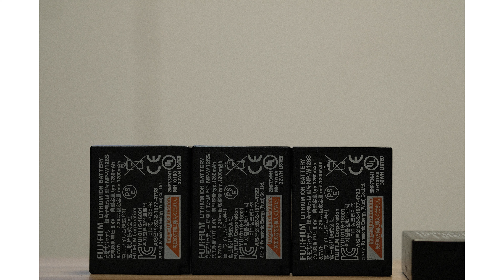Giả hành pin - pin hành giả? Làm sao biết đâu là pin Fujifilm chính hãng, đâu là pin fake?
Các bạn thấy hay thì cho team xin 1 like, 1 subscribe để nhiều người biết đến hơn nữa, cho ae tụi mình có động lực làm thêm clip hỗ trợ ae nhen. Cảmmơnnnnnnnn
Mời tụi mình 1 ly nước qua Momo:
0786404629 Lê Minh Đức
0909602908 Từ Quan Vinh